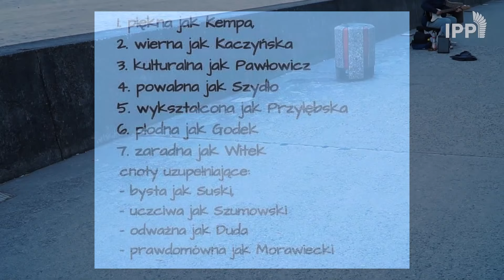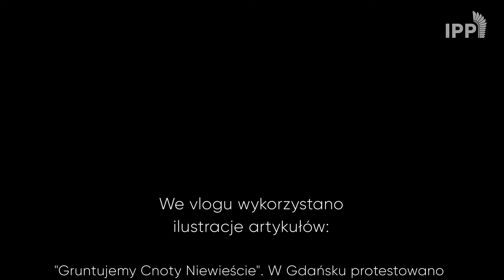Pomysł lepszy niż "cnoty niewieście" Czarnka?! | VLOG "Chcę pogadać o..." #2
To jest jeszcze lepsze niż cnoty niewieście! Dziś o pomysłach bardziej godnych uwagi niż koncepcje ministra Czarnka... VLOG Alicji Wasiluk "Chcę pogadać o..."